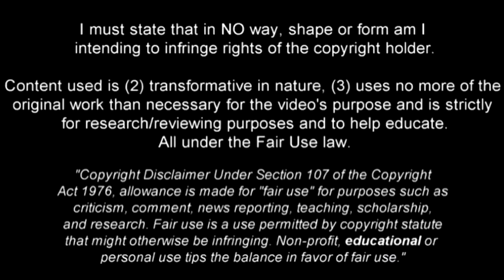Marco van Ginkel Goals & Skills 2017-2018 PSV | Welcome to Fenerbahçe ?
Marco van Ginkel Goals and Skills 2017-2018 for PSV Eindhoven : Welcome to Fenerbahçe ?

Marco van Ginkel PSV - Goals, Assists and Skills 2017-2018 (August – November)
Compilation of Marco van Ginkel Season 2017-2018 - PSV Eindhoven
Marco van Ginkel - Goals, Assists, Skills, Dribbles, Technique, Passes, Penalties.

Wulfert Cornelius "Marco" van Ginkel (Dutch pronunciation: [ˈmɑrkoː vɑn ˈɣɪŋkəl] born 1 December 1992) is a Dutch professional footballer who plays as a midfielder for PSV on loan from Chelsea and the Netherlands national team.
Van Ginkel began his career in the youth ranks of Vitesse, joining the Arnhem-based club as a six-year-old in 1999. After making his way through the various youth levels at the club, Van Ginkel debuted for the senior team in 2010 before sealing a transfer around £9 million to Chelsea in 2013. He suffered a serious knee injury early into his Chelsea career which ruled him out for seven months. He then went on season-long loans to Milan in 2014–15, Stoke City and PSV in 2015–16.
Although there was talk of a return to PSV on another loan in the summer, Van Ginkel confirmed that he will not be leaving the London side due to a knee injury. After his recovery at Chelsea, however, Van Ginkel signed a new three-year contract on 31 December 2016 and rejoined PSV for a second loan spell.
At international level, Van Ginkel represented the Netherlands at the under-19 and under-21 levels before making his senior team debut against Germany in November 2012.

This video shows  Marco van Ginkel best moments – goals, assists, penalties and skills for PSV Eindhoven  season 2017/18 up to 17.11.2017.

Марко Ван Гинкел ПСВ Айндховен
compilation of van ginkel
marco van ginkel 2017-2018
marco van ginkel welcome to fenerbahçe